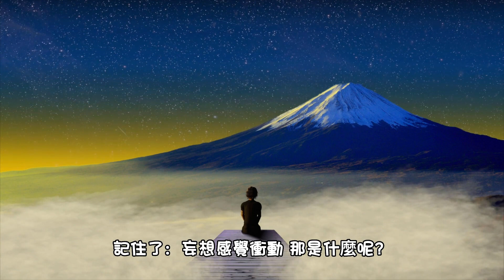28三大根本天敵（2）||妙法滋养与熏习Nourishment and inculcation of wonderful Buddhism